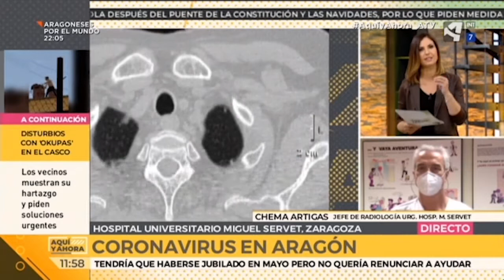Así quedan unos pulmones afectados por el coronavirus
El Jefe de Radiología del Hospital Miguel Servet, renegó de su jubilación para seguir ejerciendo durante la pandemia.

Y él nos ha facilitado estas imágenes para concienciar de cómo el cuerpo queda una vez nos contagiamos de covid.